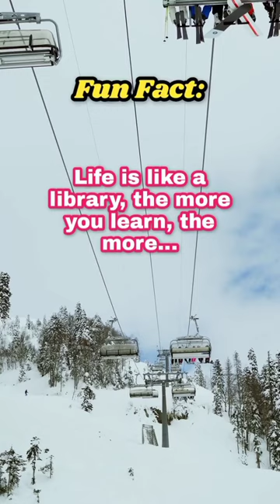Life is like a library...